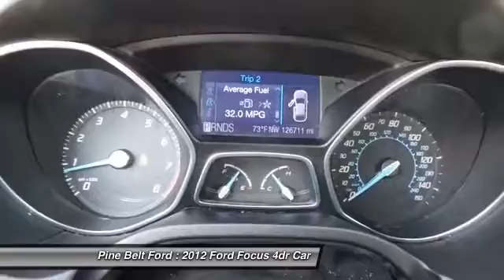2012 Ford Focus Pine Belt Ford - Hattiesburg, Purvis, Columbia, Laurel, Bellevue UC1055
2012 Ford Focus SEL